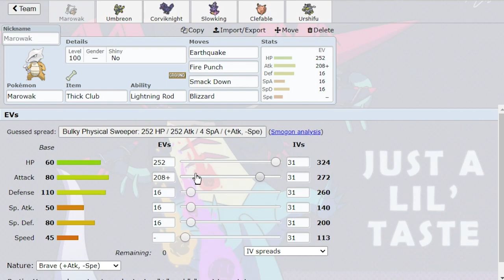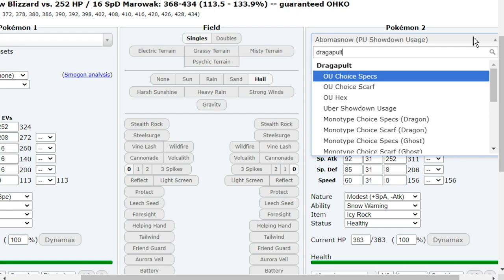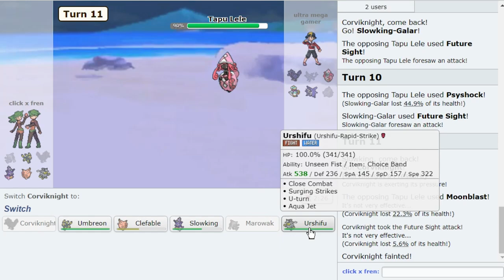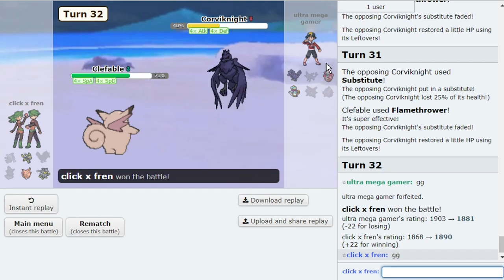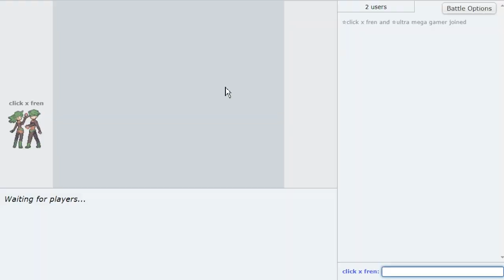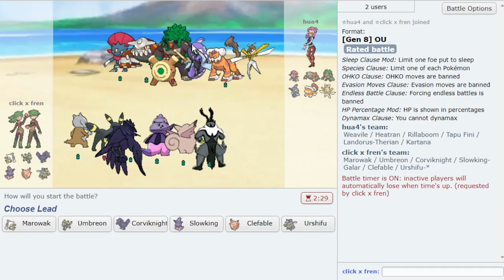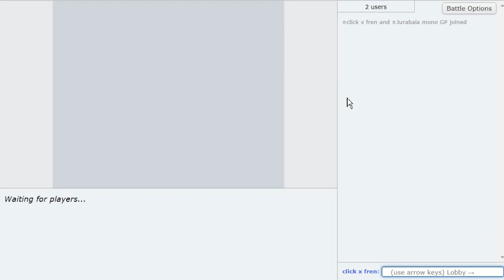1880+ BLIZZARD MAROWAK BREAKS OU HIGH LADDER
You've heard of Marowak but now it's time for BLIZZARD Marowak on the high ladder of Pokemon Showdown OU! I did this because Emvee is LOL
Hope you guys enjoy this Pokemon Sword and Shield OU Pokemon Showdown live with Thick Club Marowak!

00:00 Bringing Marowak to High Ladder OU!
01:16 Marowak looks so out of place LMAO
09:41 You need to RESPECT Choice Band Urshifu
19:41 Seeing Marowak made them UNAWARE of my Clefable
23:55 The Stall Matchup with NP Torn!
32:23 ROUND 2 MAROWAK
36:06 another Landorus for Marowak!
42:15 Umbreon is a BEAST

asfgerthrrth Enjoy!